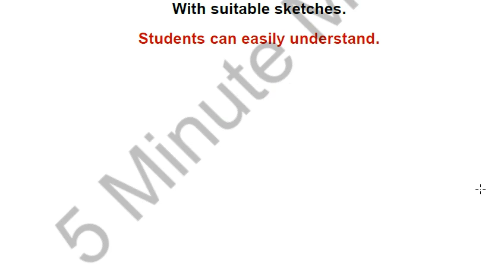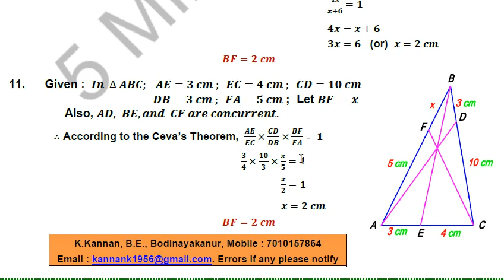10th std Maths 4th chapter